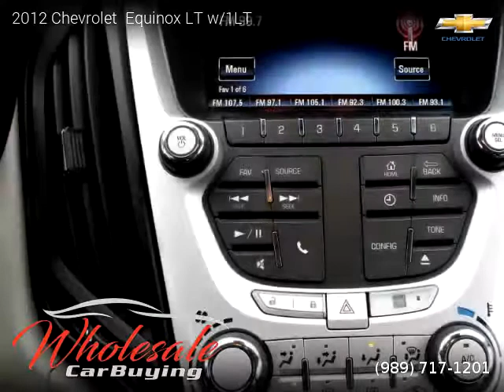2012 Chevrolet Equinox - Wholesale Car Buying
Wholesale Car Buying
3305 E Washington Rd

2012 Chevrolet  Equinox

Clean title, Extended Warranty Available, 121,308 miles, Automatic, Graystone Metallic exterior, Light Titanium/Jet Black interior, SUV, FWD: Front Wheel Drive, 4 doors, 6 cylinders, Gasoline, MPG City 17 and 24 in Hwy.